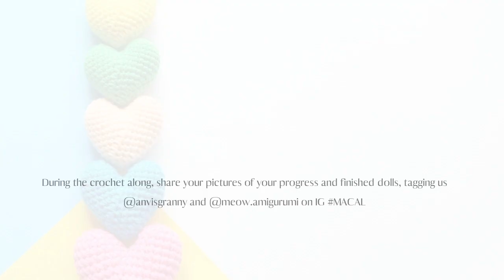Mystery amigurumi crochet along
Link for Vip Plan ( With only 7$, you'll receive 2PDF pattern, 1copy of trending Christmas card, 1 copy of Christmas printable gift tag and the chance to win the giveaway that cost 40$+).